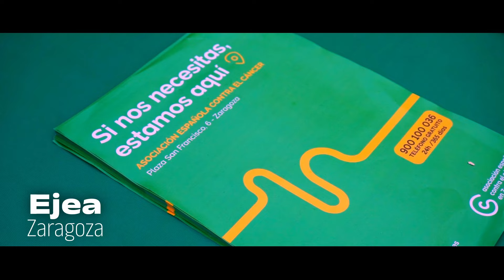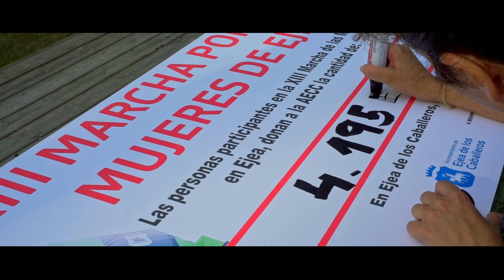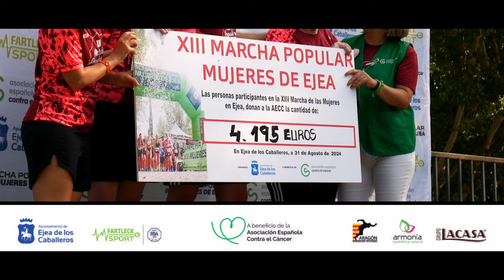RESUMEN | XIII MARCHA POPULAR DE LAS MUJERES DE EJEA | Ejea (Zaragoza) 31/08/2024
✨XIII MARCHA POPULARDE LAS MUJERES DE EJEA , el sábado 31 de agosto de  2024 en Ejea (Zaragoza) ✨

El pasado sábado 31 de agosto se celebró en Ejea de los Caballeros la XIII edición de la Marcha Popular de las Mujeres, prueba que se realiza sobre una distancia no homologada por la RFEA de 5K. El Ayuntamiento de Ejea de los Caballeros, a través de su Servicio de Igualdad y Diversidad, organizó esta prueba deportiva, junto con la Dirección Técnica de Fartleck Sport, encuadrándose dentro de las programaciones municipales ‘Somos Saludables 2024’ y ‘Fiestas de Ejea 2024’.
La prueba se incluyó en el calendario de la Federación Aragonesa de Atletismo.

¿Lo importante? : PARTICIPAR.

Se trató de un evento deportivo de carácter reivindicativo, solidario y social pensado para toda la familia: una carrera inclusiva, para deportistas populares y personas aficionadas de distintas edades y condiciones físicas, pudiendo realizar el recorrido corriendo o caminando junto con sus familias.

La cuota de inscripción se donó íntegramente de manera solidaria a la Asociación Española Contra el Cáncer (AECC) y se llegó a la cifra de 4.195€

📆 Fecha: 31/08/2024
🚸 Distancias:  5K / Caminata
📍 Lugar: Ejea, Zaragoza

🔰 Organiza:  Ayuntamiento de Ejea,  @Fartlecksport

💚 A beneficio de: Asociación Española Contra el Cancer

💚 Colabora : Chocolates Lacasa, Armonia Cosmetica Natural,  Federación de Atletismo Aragón

No te confíes, confía en Fartleck Sport ✅